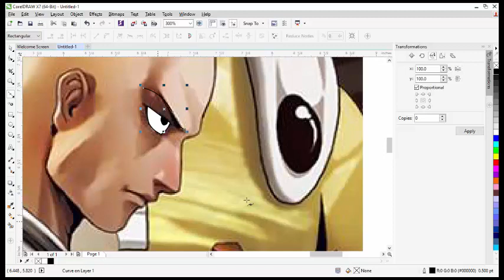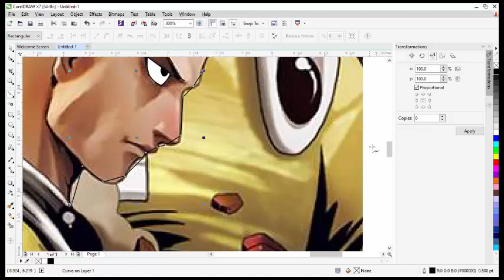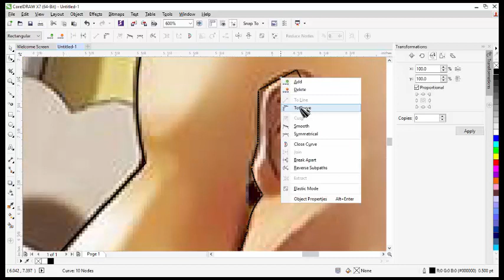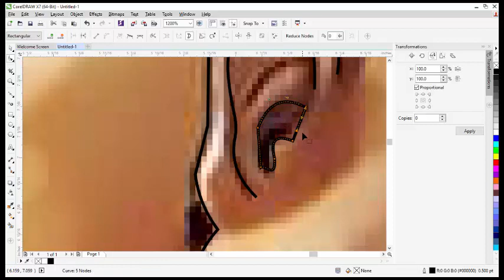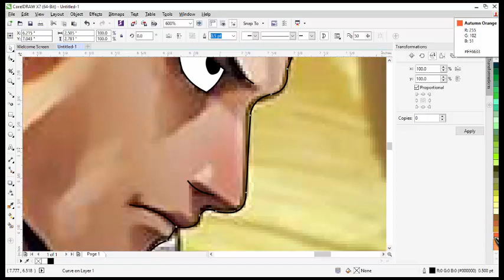How to make anime with Corel Draw (Basic Skill)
How to make anime with Corel Draw. its the basic skill. make a line, and curve it.